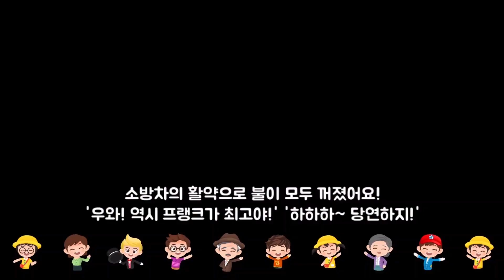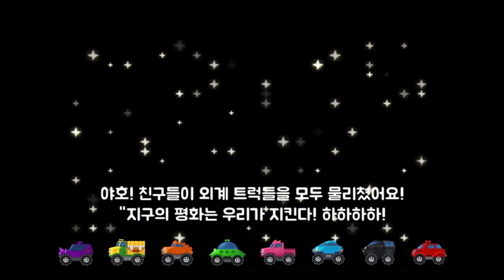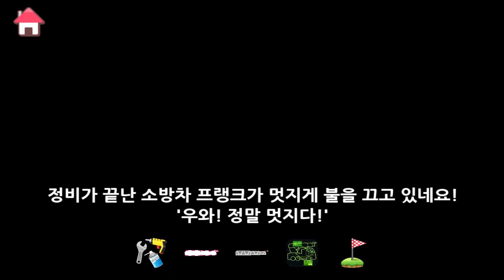[15분] 🚒소방차 프랭크 특집 이어보기 | 몬스터트럭 경찰차 구급차 중장비 구조대 출동 도둑 정비놀이 색칠공부 | 꼬마버스 타요 | KIGLE GAMES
★ 꼬마버스 타요를 스마트폰에서도 만나보세요!

타요 타요게임 경찰차 소방차 구급차 몬스터차 몬스터트럭 중장비 포크레인 트럭 레미콘 키글 키글게임 어린이 영어공부 단어 교육 kids cartoon